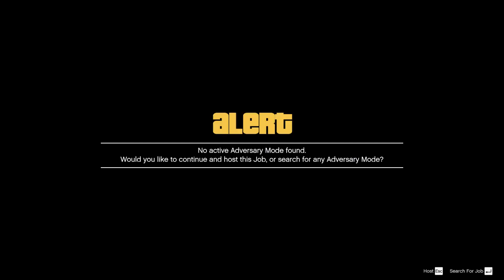USING CARS INSTEAD OF DARTS - GTA V